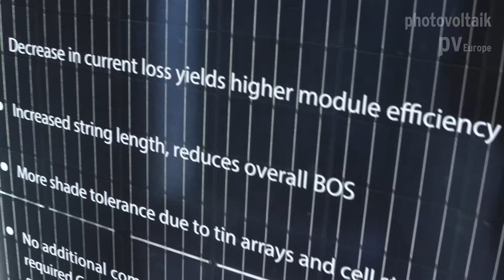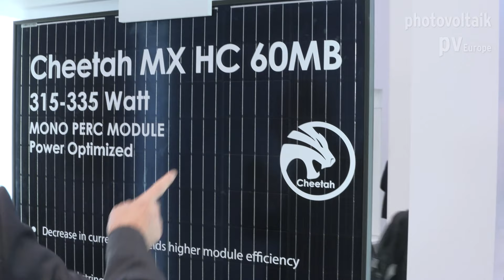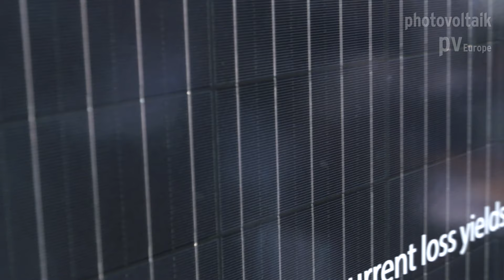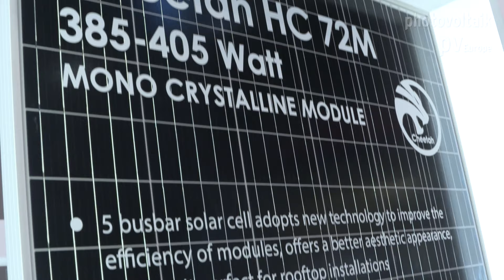Jinko Solar präsentiert das neue Solarmodul Swan Bifacial HC 72M auf der Intersolar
Jinko Solar präsentiert auf der Intersolar in München das neue Solarmodul Swan Bifacial HC 72M, einer der Preisträger des Intersolar Awards 2019. Das bifaziale Modul mit 144 monokristallinen Halbzellen erreicht bis zu 400 Watt.
Jinko ist auf die Full-Square-Zelle umgestiegen, die zwei Millimeter größer ist als Sechs-Zoll-Zellen und keine abgeschrägten Ecken hat. Bei allen neuen Modulen unter dem Seriennamen Cheetah werden diese Zellen verbaut.